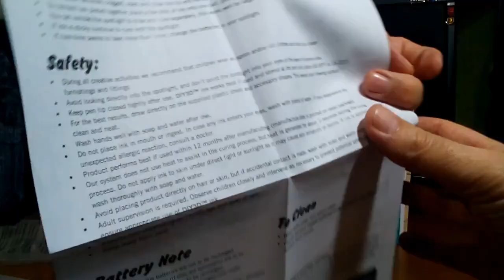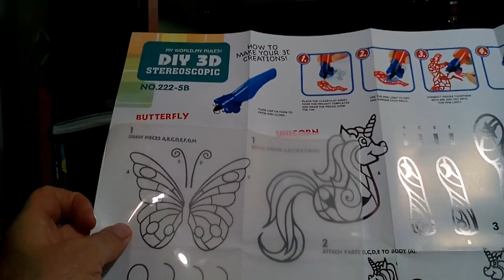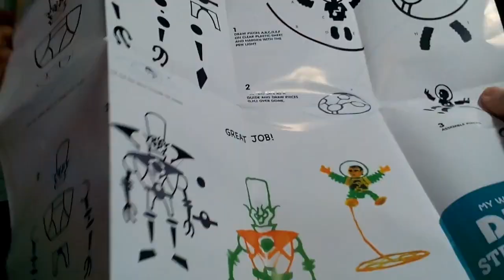DIY 3D stereoscopic. 3D ручка.